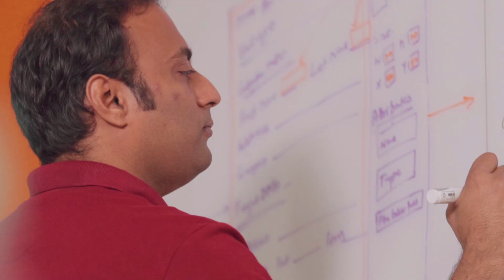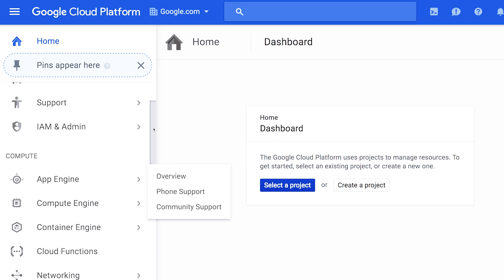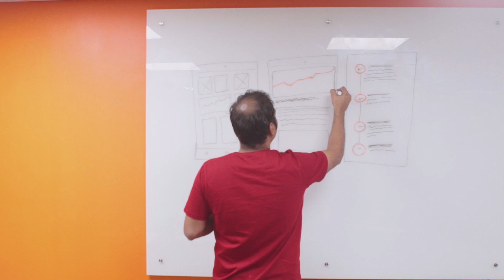Google Developers Agency Spotlight Presents: CognitiveClouds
CognitiveClouds strives to build scalable web and mobile products, taking client sketches and transforming them into complete software solutions.

Since becoming a certified agency as part of the Google Developer Agency Program, CognitiveClouds have had access to Firebase and Google Cloud, as they look for alternatives to building servers - they have also been supported in using and personalizing design sprints.